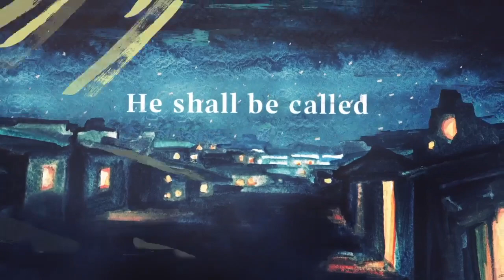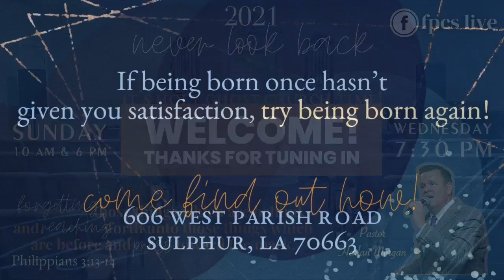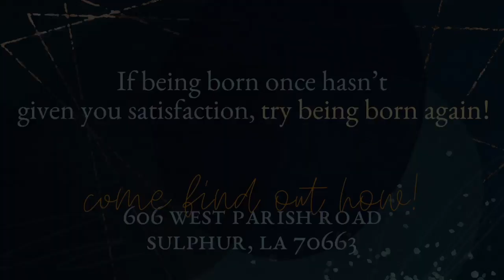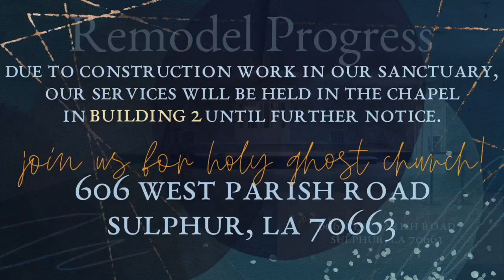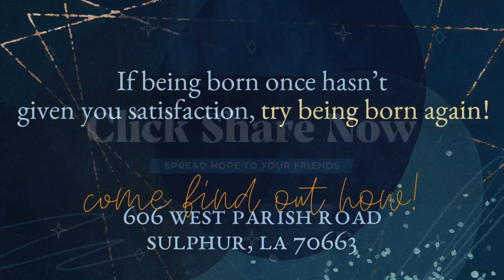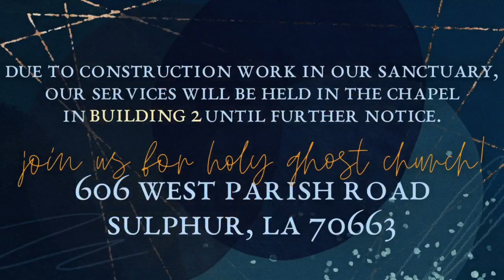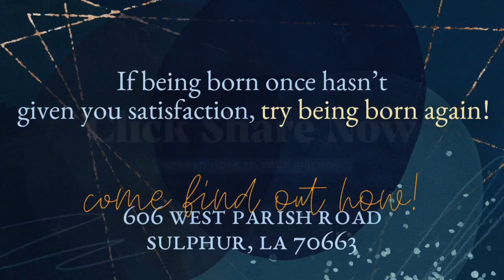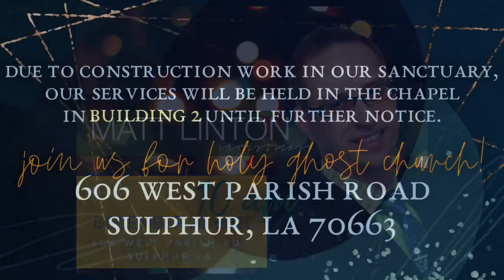"Have A Little Talk With Yourself" | Pastor Harlan Morgan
Pastor Harlan Morgan
Evening Worship
Sunday PM | December 19, 2021